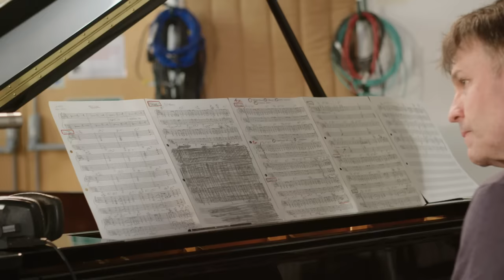Revival, Phebe Edwards & GeO Gospel Choir | THINK (Official Music Video)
Revival presents their third release 'Think' originally written by Aretha Franklin and Ted White.

Lyrics:
You better think (think)
Think about what you're trying to do to me
Think (think, think)
Let your mind go, let yourself be free
Let's go back, let's go back
Let's go way on, way back when
I didn't even know you
You couldn't have been too much more than ten (just a child)
I ain't no psychiatrist, I ain't no doctor with degrees
But, it don't take too much high IQ's
To see what you're doing to me
Yeah, think (think, think)
Oh, freedom (freedom), freedom (freedom)
Oh, freedom, yeah, freedom
Freedom (freedom), oh, oh freedom (freedom)
Freedom, oh freedom
Hey, think about it, think about it
There ain't nothing you
could ask
I could answer you but I won't (I won't)
But I was gonna change, but I'm not
If you keep doing things I don't
Oh Lord, think (think)
People walking around everyday
Playing games, taking scores
Trying to make other people lose their minds
Ah, be careful you don't lose yours, oh
Think (think)
Think about what you're trying to do to me, ooh
Think (think)
You need me (need me)
And I need you (don't you know)
Without each other there ain't nothing people can do, oh
Oh, hey, think about it, baby (What are you trying to do me)